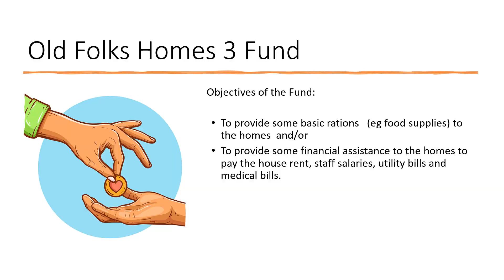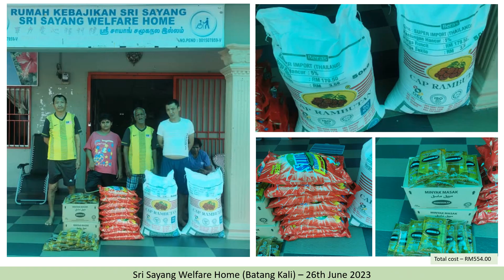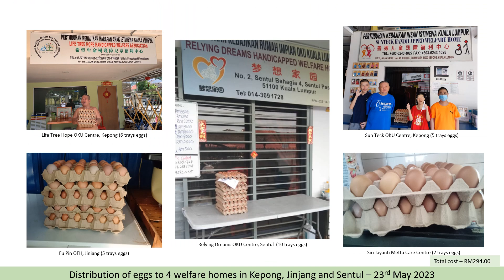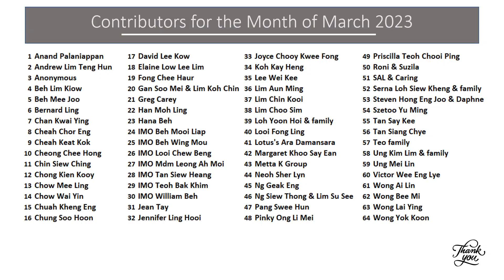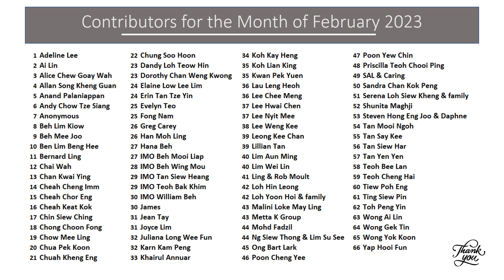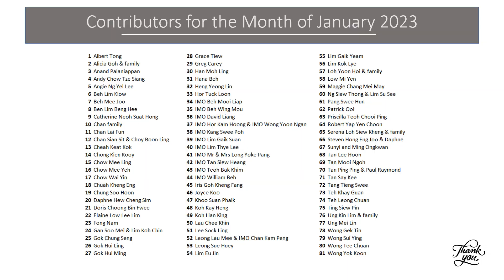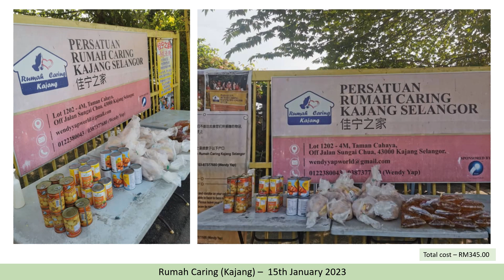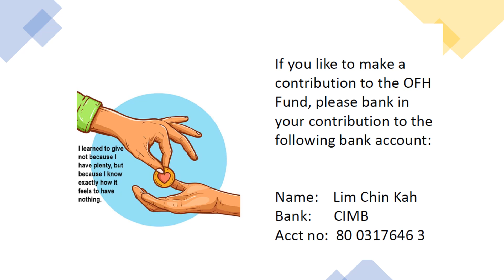OFH Fund 3 January'23- June'23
Distribution of groceries to welfare homes